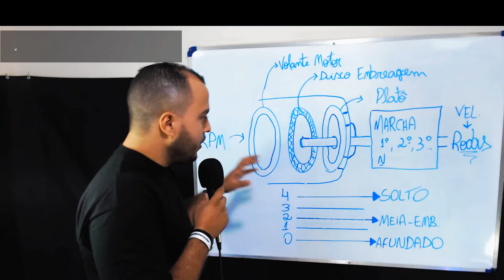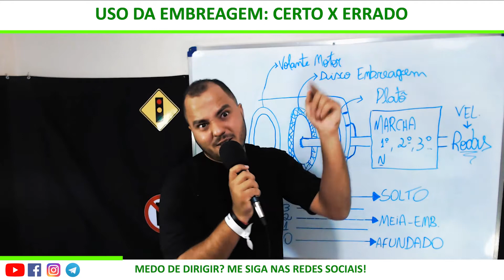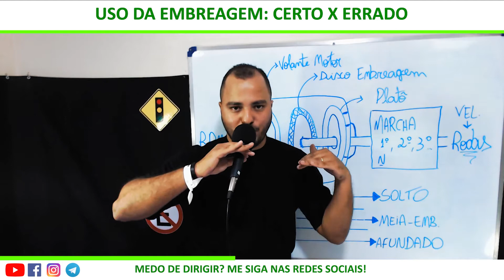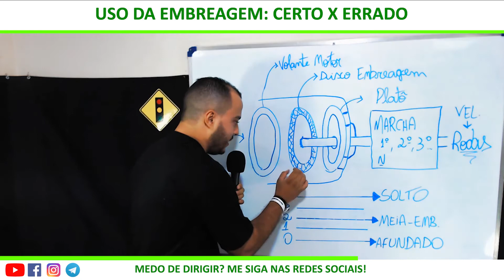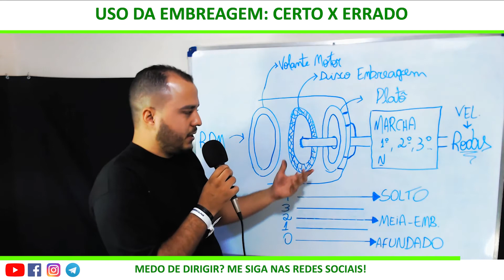USO DA EMBREAGEM: CERTO X ERRADO | MAYCON MARTINEZ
➡️Ajudamos mulheres🙋 com carteira de motorista a conquistar independência de dirigir🚘, sem precisar da ajuda de amigos, parentes ou autoescola; 👇🏼